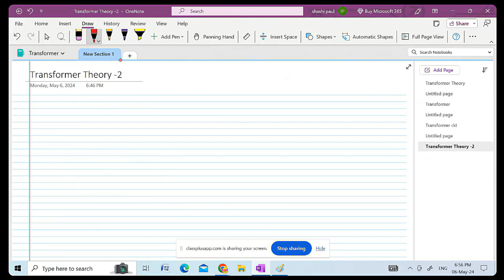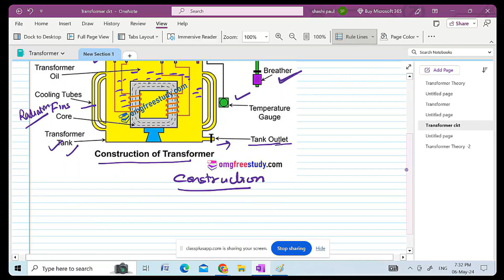PSPCL II ASSA II ALM II Recruitment 2024 II Transformer Theory Part 2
This video is about the details of Transformer Theory Part- 2